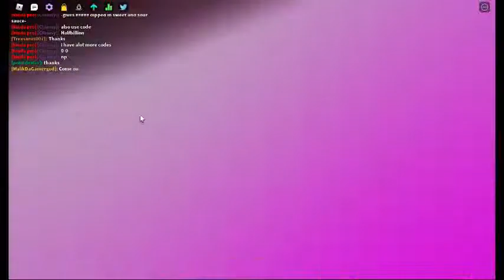playing funky friday again- i missed alot of stuff :/